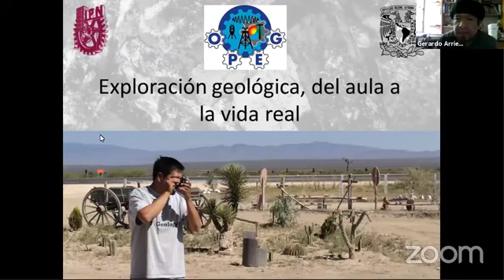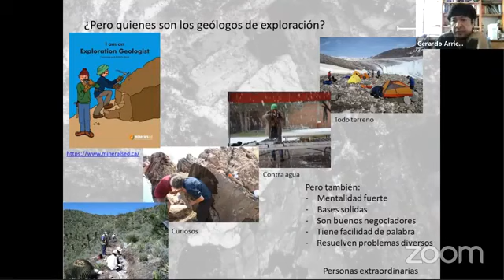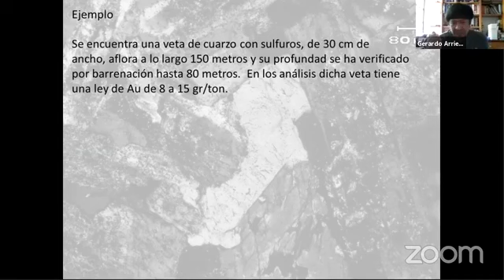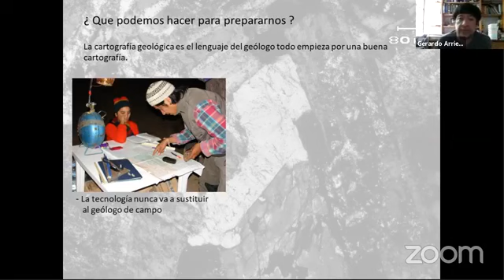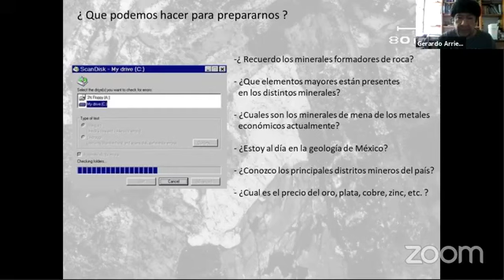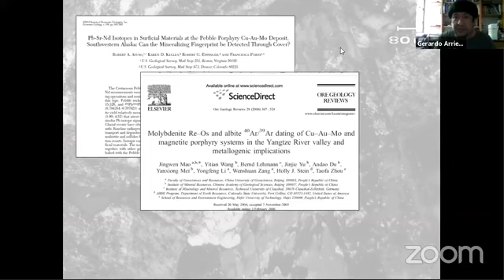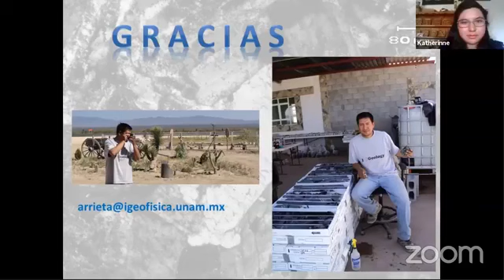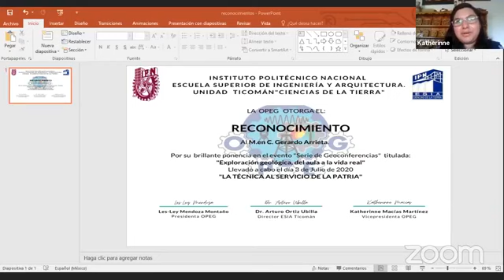Exploración Geológica: Del aula a la vida real. M. en C. Gerardo Arrieta